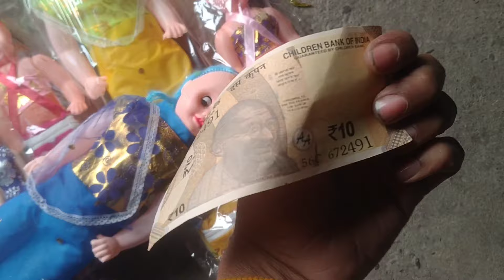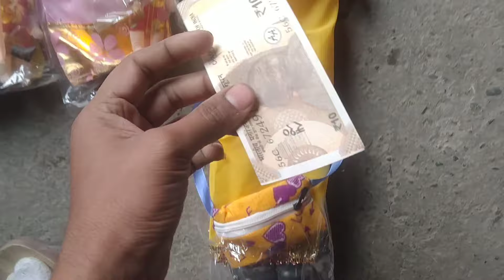Doll ki Unboxing new new doll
Doll ki Unboxing new new doll | toys unboxing doll toysforkids @Ruhulshorts1 @riyasattoys